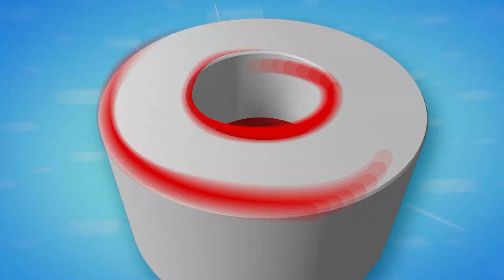América Hoy: Antes de dar el sí, primero conoce todo de él/ella (HOY)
¡MUCHO CUIDADO! 👀 La psicoterapeuta Lizbeth Cueva brindó algunas recomendaciones que se deben tener en cuenta antes de decidir casarte.

Juntémonos Más.